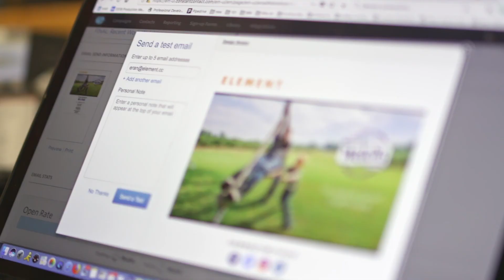Power Hour: Pro Series | Kevin O'Leary | Constant Contact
Star of ABC’s Shark Tank, Kevin O’Leary, details how to find your calling and turn it into a profitable venture.

Kevin O’Leary is one of North America’s most successful venture capitalists. A self-made multi-millionaire who has launched and invested in more than 40 companies, O’Leary has an authentic passion for helping people from all walks of life achieve their financial and entrepreneurial dreams.

An investor/host of ABC Television’s four-time Emmy Award-winning venture capital reality program “Shark Tank” since 2009, O'Leary has been integral to the show’s success as one of America’s most popular family shows. Sharing a life story that began with humble beginnings, he speaks with a genuine desire to pass his experience onto others and inspire them to achieve. With a frank approach and notable financial expertise, O’Leary delivers behind-the-scenes insight on his journey to success: the challenges faced, risks taken, lessons learned and everything there is to know about business, money and life.